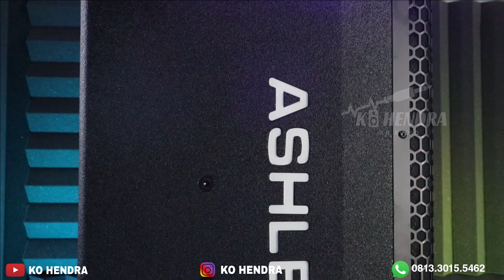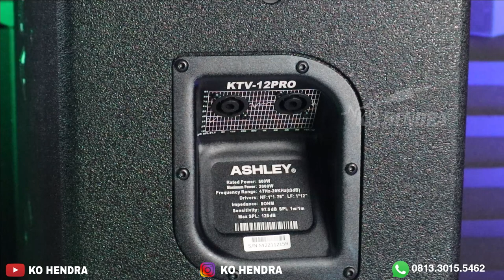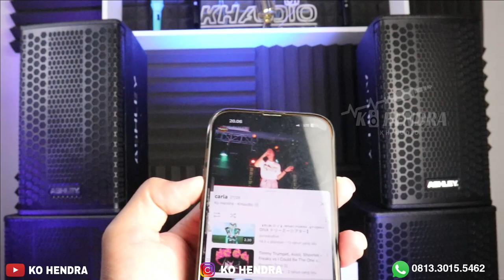Review Speaker Karoake ASHLEY KTV 12 PRO !!